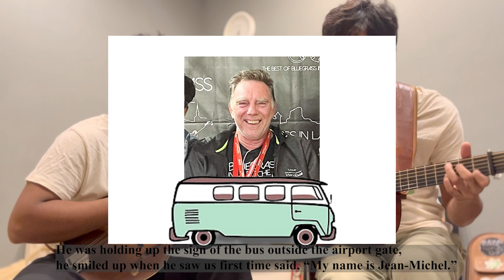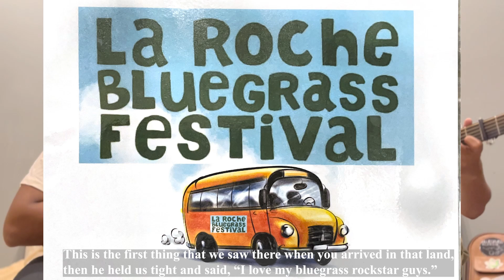Jimmy || Original || Grassy Strings || Bluegrass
The coolest man we ever met is Jean-Michel (Jimmy/Jean-Mi), whom we encountered in France in August 2023. He was the first person we met when we traveled abroad for the first time. After clearing immigration at Genève Aéroport in Switzerland, we saw him holding a "La Roche Bluegrass Festival" sign. Despite being confused by his French accent, many unforgettable things happened after that at the festival with him. To know more, listen to the song we've written...

Lyrics:

Let me tell u the story of a man we met
 at La Roche Bluegrass fest
He drive his car all through the day
And gives the drop to the bands to their place

He was holding up the sign of the bus
 outside the airport gate
He smiled up when he saw us first time
Said,  "My name is Jean-Michel

You can call me Jimmy, I'm the head of the drivers here
You guys are most welcome, let me take all of your picture here
From Geneve to the La Roche its a 40 minutes drive"
Jimmy crossed the Swiss border said no one's gonna stop us boys

Then we stopped by the stay in the lap of alps of the middle of that summer day
He passed the key for the room of Grassy Strings  and said, "See you in evening,
You've travelled a long long way so relax and come slow,
Cause we all had to wait to born and grow
I believe and I am sure you too."

You can call him Jimmy, he's the head of the drivers there
Listening to the rock-n-roll and never drink up on the road
The gentle, jolly, Jimmy you will never find one more there
He stays in a wooden house on the mountain up near

And at the end of the day of the festival we found that Jimmy is sad
Then with soft and trembling voice he said, "I'm gonna miss you boys so bad
Please meet me up in the afternoon I've to give something to you two."
Then we waved our hands and shared the smiles said "Soon will be seeing You."

When we met Jimmy by the parking site
He was happy and opened his trunk
Then he picked out two papers out written "La Roche Bluegrass Bus"🚐
This is the first thing that we saw there when we arrived in that land
Then he hold us tight and said, "I love my Bluegrass rockstar guys."